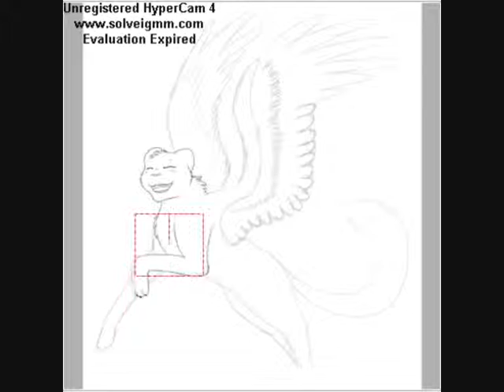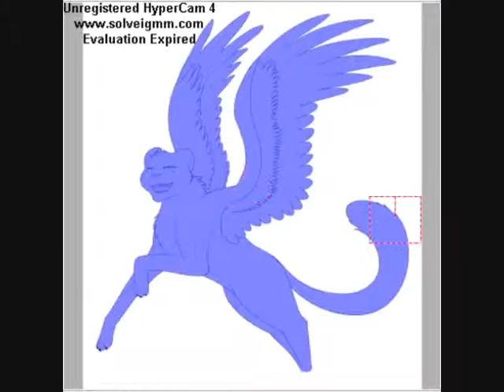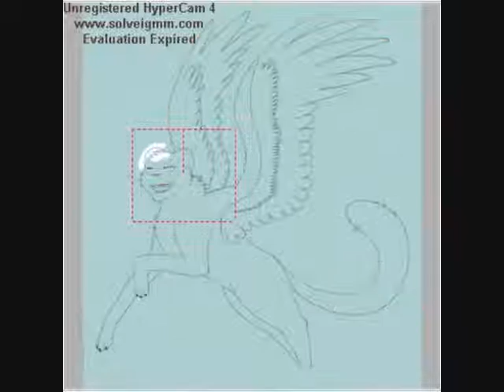Live like a warrior - Speedpaint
This is kinda like a test speedpaint... Some people I know complained about all the camera's moves during a speedpaint so I tried this... Tell me how you feel about it and if I should keep it that way! Hope you enjoy anyway :)